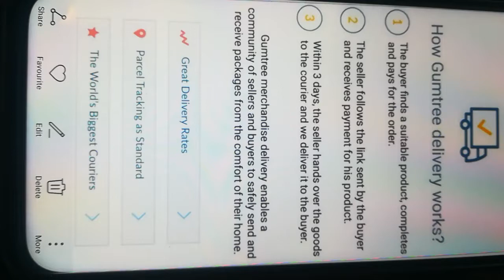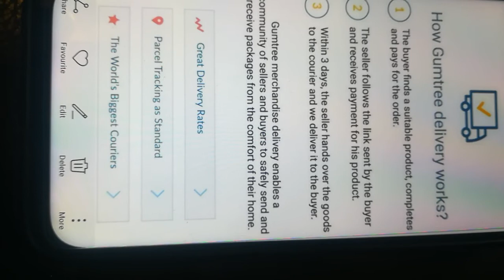Gumtree scam watch this